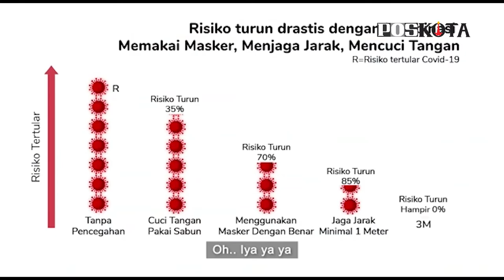INGAT SELALU LAKUKAN 3M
3M itu sepaket, lakukan semuanya, menurut riset resiko turun drasti dengan menjalani memakai masker, menjaga jarak, dan mencuci tangan (3M)
juga menghindari kerumunan.